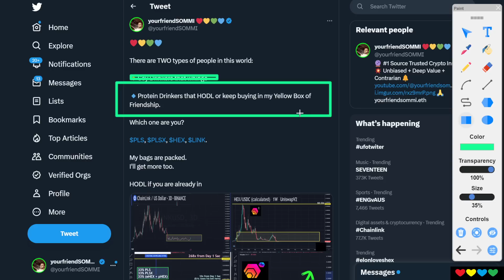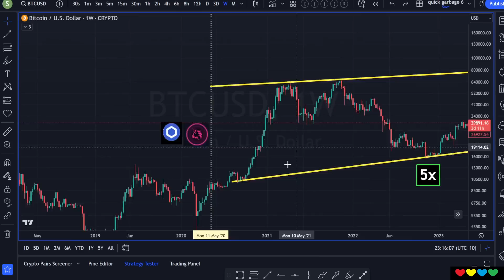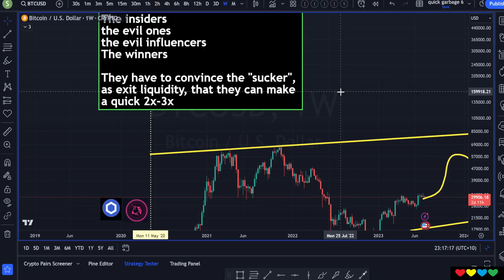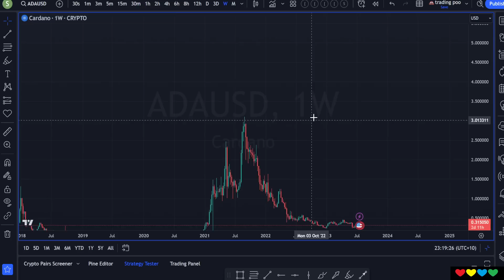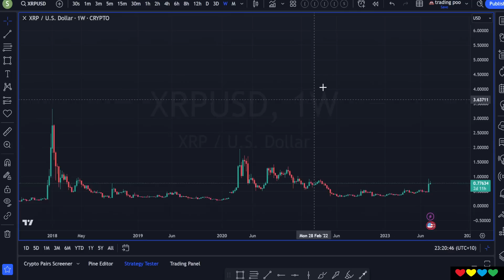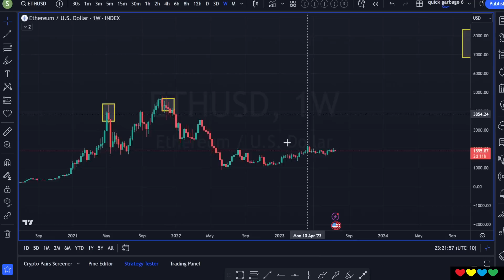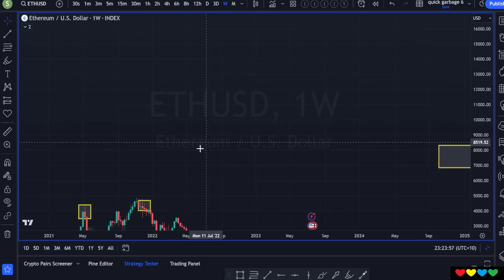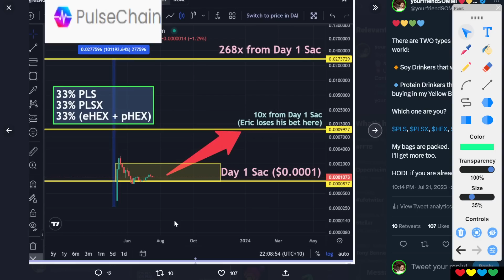🍭 Crypto Wisdom ➡️ Are you the Sucker at the Table?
Timestamps

00:00 Are you the sucker?
00:40 LINK, HEX, PLS, PLSX
02:30 How do we make money at the tops?
04:00 A quick 2x-3x
04:30 Bitcoin Bull Trap
05:00 Cardano Bull Trap
06:30 Bitcoin Higher Price Meme
07:57 Ethereum Bull Trap
08:40 If everyone expects 100x 🔎
09:30 How people get used and abused?
10:00 How to map out your Crypto forecasts?